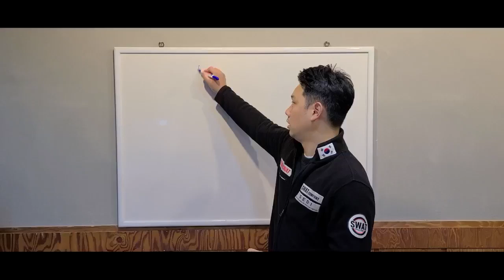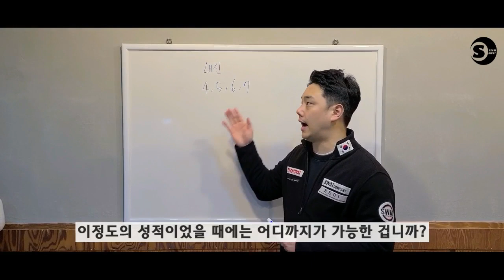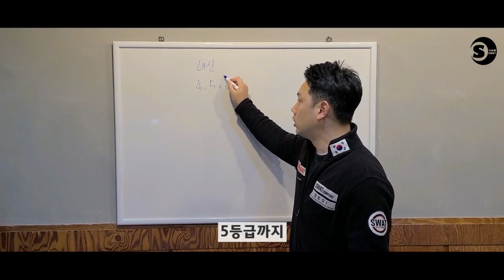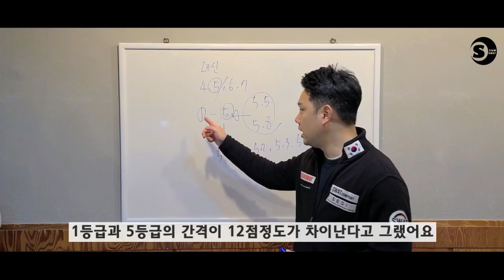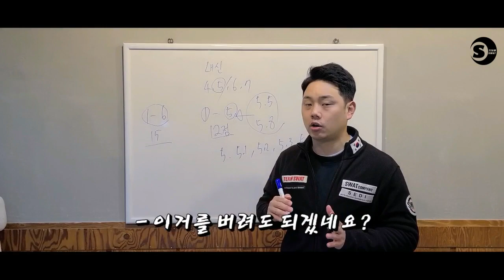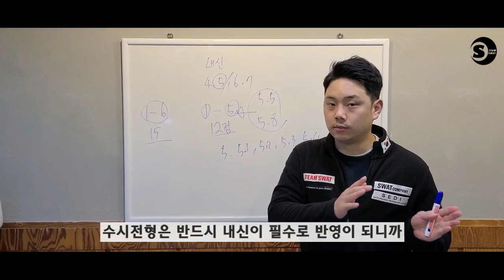체대입시생 내신관리 꼭 해야할까..?ㅣ2022학년도 체육대학입시ㅣ[스왓TV]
체대입시생 내신관리 꼭 해야할까요??
체육대학 입시 정시전형에서 내신은 어떻게 해야할까?

lovesanglee0